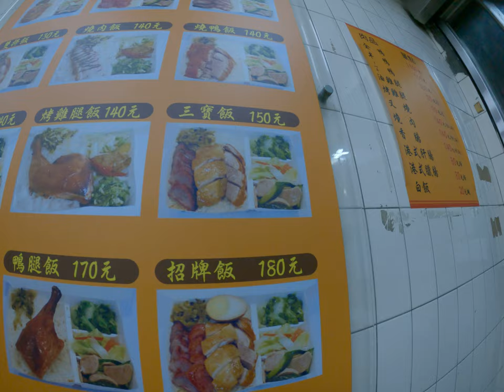三寶行人在台北馬路上爆衝奔跑在夜間的繁忙交通中穿梭太歡樂台北台灣生活日常南港區的85度C嗎然後還有7 Eleven麥當勞這邊拜完燒肉飯就是燒臘的燒臘飯就直接往外沖的媽媽歡樂的家庭生活歡樂迷因